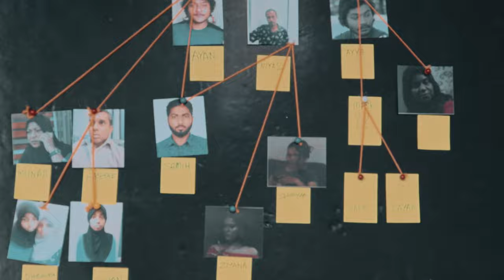Biruveri Vaahaka Trailer 2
Biruveri Vaahaka Tv Series Streaming on Dhiraagu TV

Directed By : Ilyas Waheed
Edited by By : Ilyas Waheed , Mohamed Abdul Ghani ( Dumore )
Post Production By : Mohamed Abdul Ghani ( Dumore ) and Orkeryz Studio
Visuals By : Saami ( Orkeyz ) and Mohamed Zaul
Cinemetography By : Ismail Munawwar ( Muno )
Produced By Asim Ali